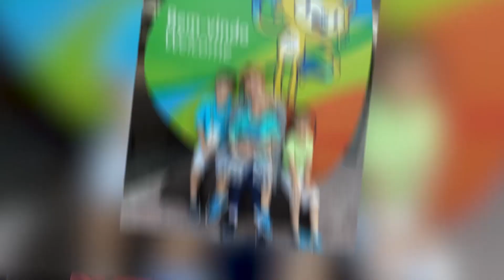Lyudmila Ivanovna Tourischeva Interview - May 2020 - Ukrainian National Olympic Committee Interview